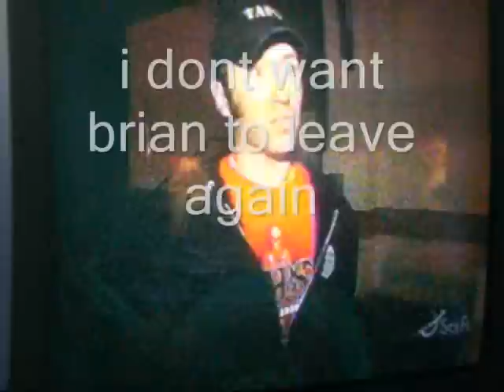brian is immortal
so i just now found out that brian is leaving taps again and i really dont want him to leave. it makes the show so funny